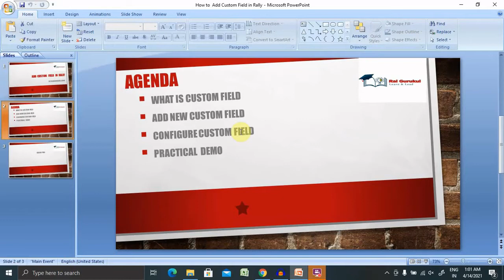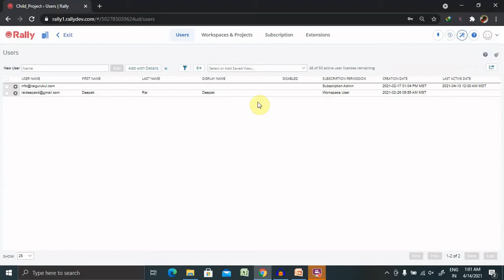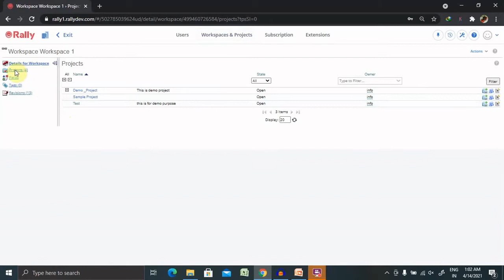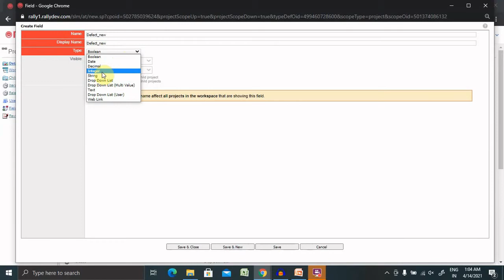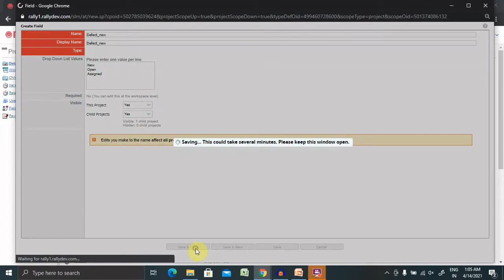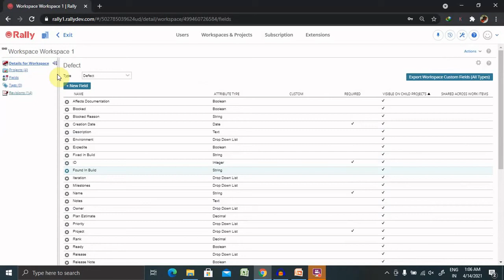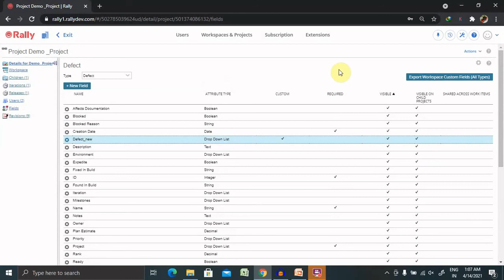How to Create Custom Field in Rally | Create Custom field in CA Agile Central | Rally Tutorial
A field helps describe the characteristics of a specific work item type, such as Name, Description, Priority, or Owner. A field may be visible or hidden to the workspace or project, required or optional, unique to a work item type, or shared across multiple work item types.

You may edit some values of the standard work item fields provided by Rally, and create your own custom fields to meet your development needs. To manage, edit, or create fields, you must have subscription or workspace administrator permission.